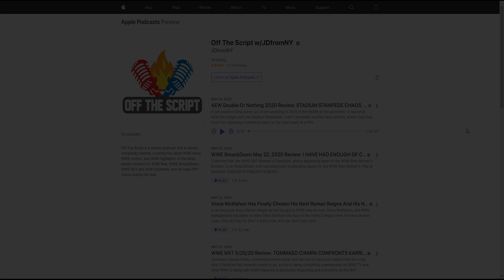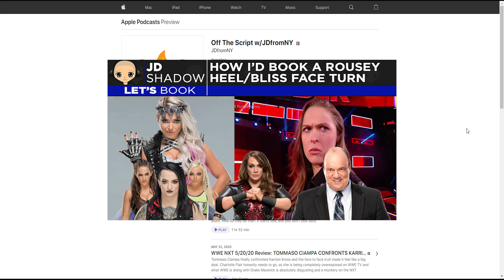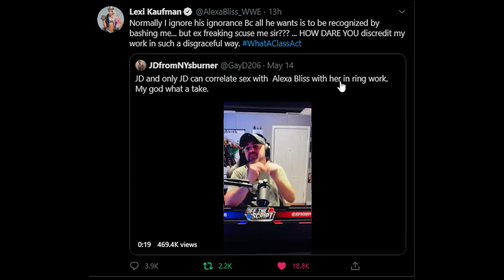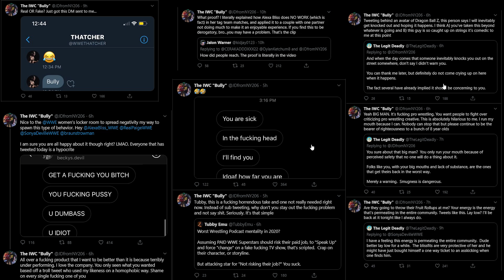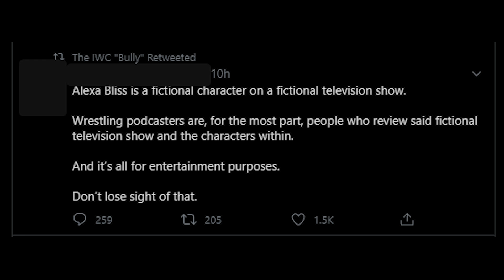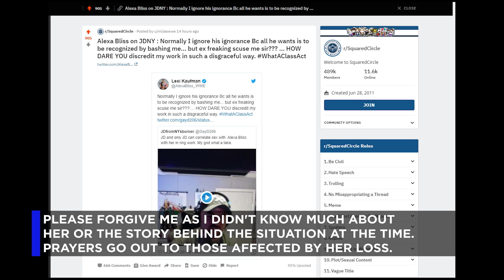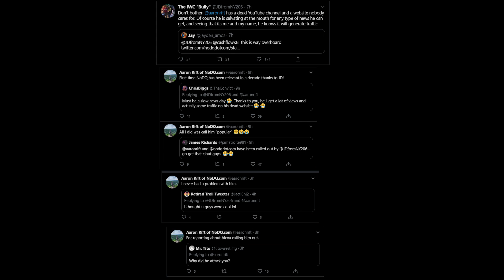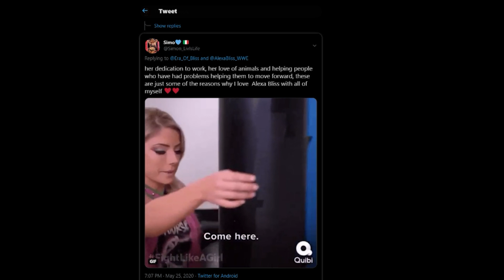JD LET'S TALK - Alexa "Bliss" Kaufman SMACKS DOWN JDFromNY After Shameful, Uncalled For Comments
A clip from a parody account calling out pro-wrestling podcast host JDFromNY206 (someone I sadly share part of my internet name with) prompted the attacked, WWE star Alexa Bliss, to respond on Twitter. It in turn started a war between her supporters, peers, friends, and fans versus his own supporters. But why would they defend such a disgraceful, horrible, negative person who has said other questionable things in the past? Why would anyone continue to support someone who is attacking people for simply reporting on the controversy, even if they never gave an opinion? And why would he say such a thing about someone who's known as a very kind, gentle person IRL? And why can't he just take the high road here?

I don't think I would have to answer those questions. Given his attitude, we might already know the reasons.

Some flashing lights and patterns may affect photosensitive viewers.

FOLLOW THE OTHER SQUADMATES:
LUNA-TK